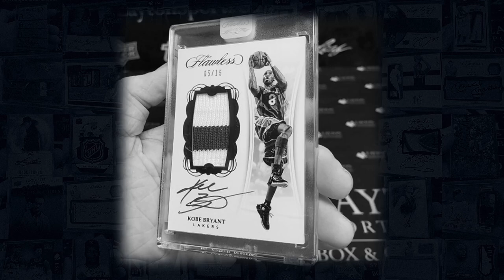2021 Leaf Autographed Mini Helmet Football 8 Box Case Break #9